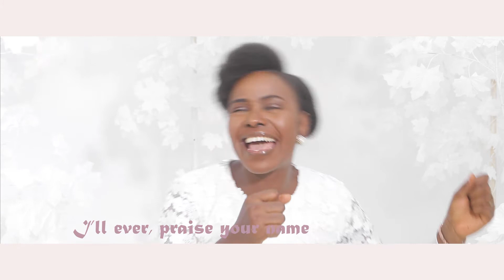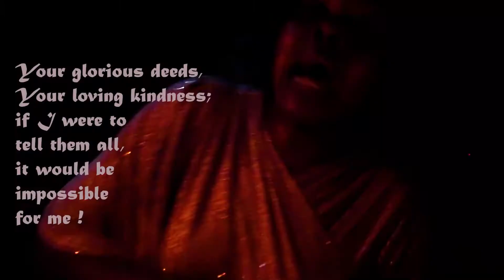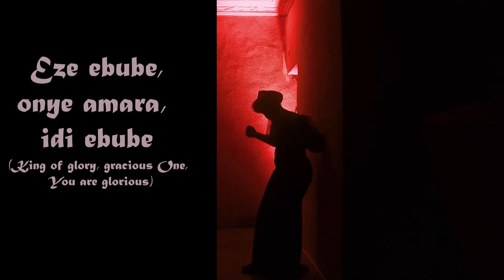IMA NMA YA BY RUTH SILAS